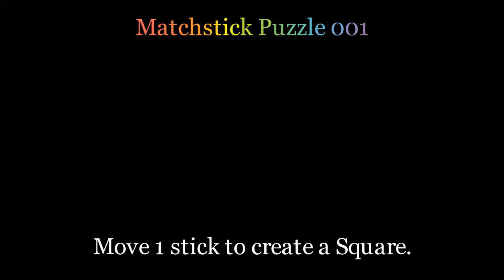Can you solve this Matchstick Puzzle 001? 4K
Create a square by moving just 1 matchstick.

This animation was done using Manim.

Solution Video

Matchstick Puzzle 001 Solved! 4K (Manim)

Manim Facebook Group